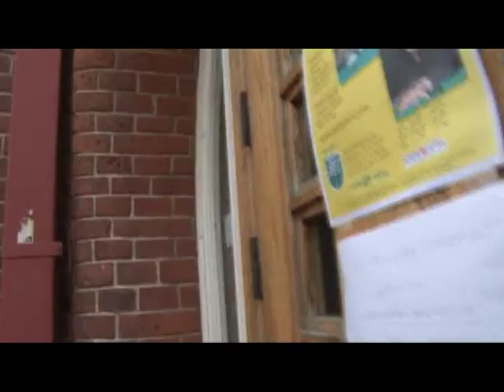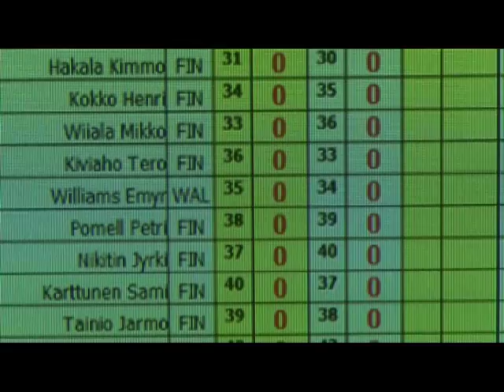Чемпионат мира по кайзе 2010. День первый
World Championship of kaisa 2010.
llb.su
видео - Лига любителей бильярда